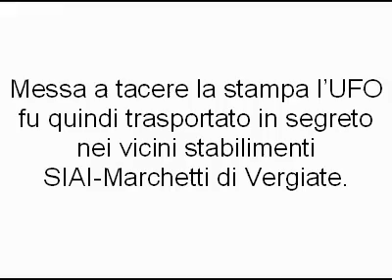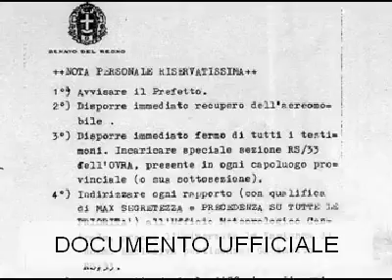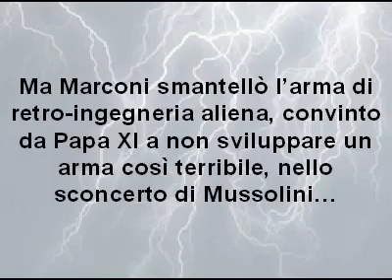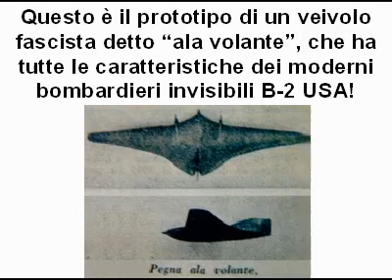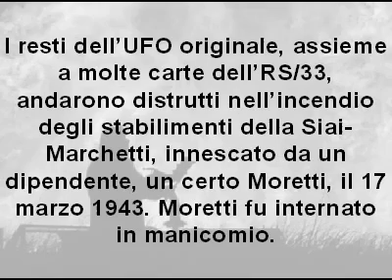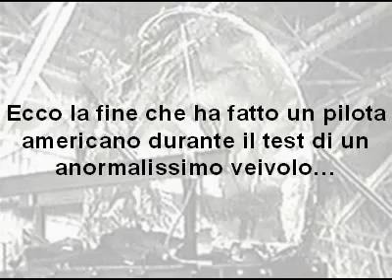ovra 1933 italy milan